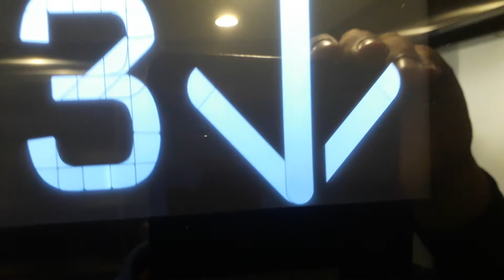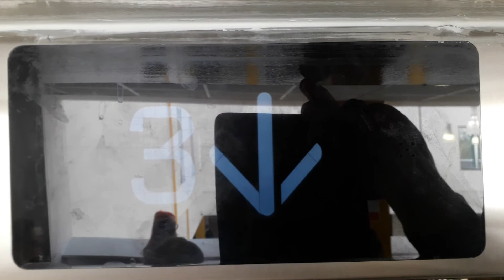Kone Ecodisc North Lift at the Inverness Royal Academy in Inverness ()